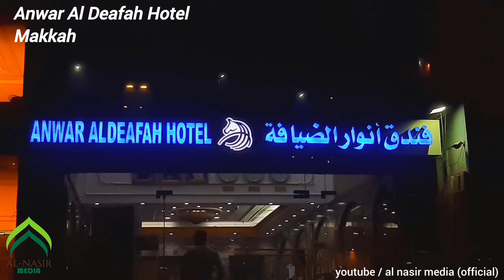Anwar Aldeafah Hotel (Makkah) فندق انور الضیافہ مکہ مکرمہ